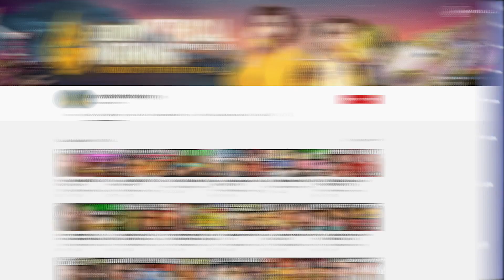Creator Spotlight: Good Mythical Morning ⭐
Do you need a new morning show to tune into before work? @gmmorning is the show for you! You never know what’s coming next.

There’s no shortage of fun with this duo! 🎥